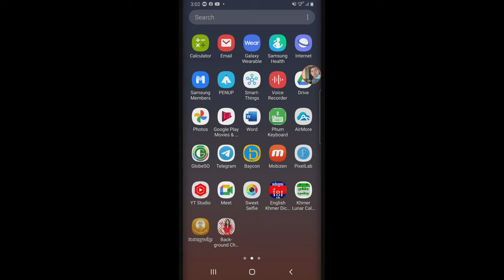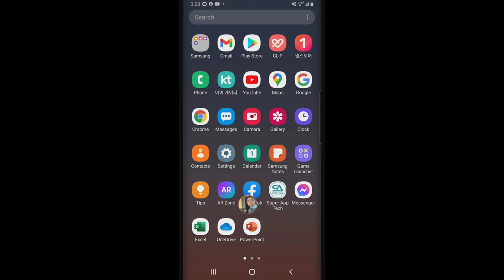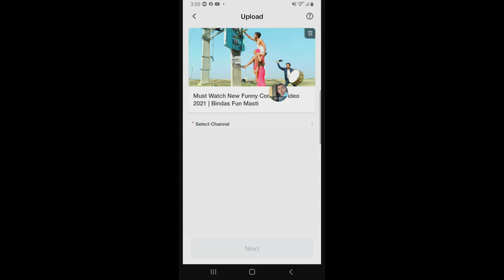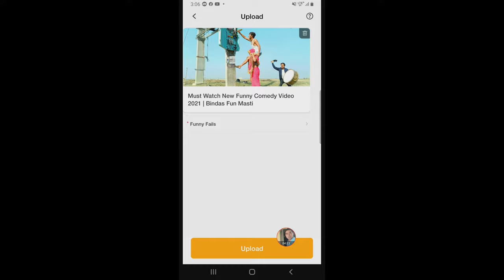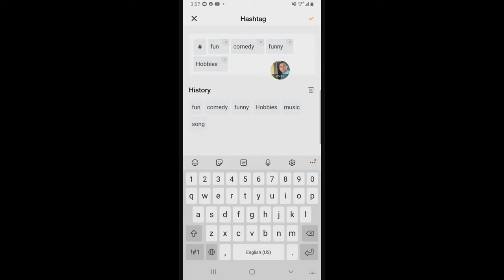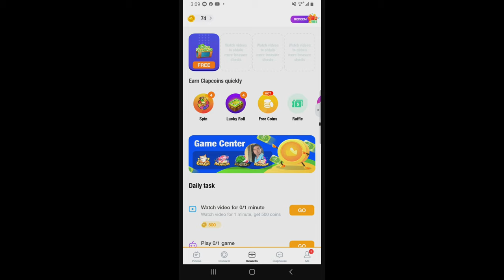របៀបផុសវីដេអូក្នុង Clipclap/ How to post video in Clipclap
Link បង្កើតអាខោន
តេលេក្រាមបង្កើតអាខោន
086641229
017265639